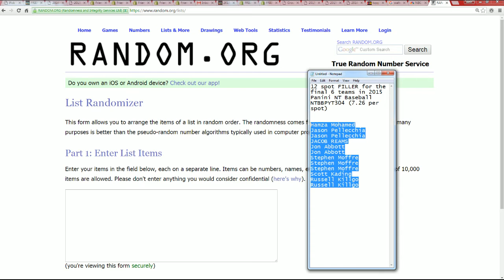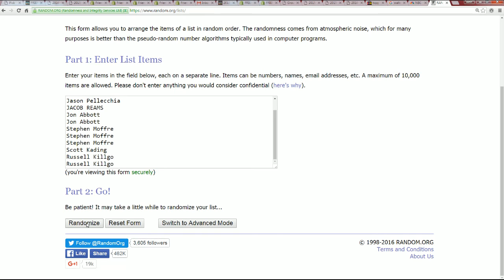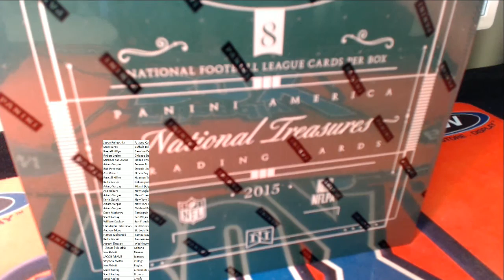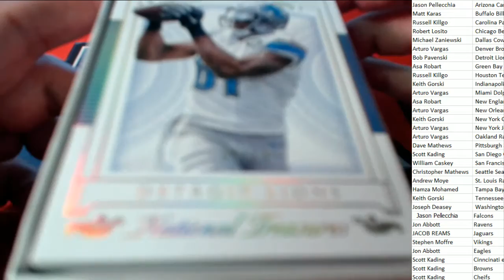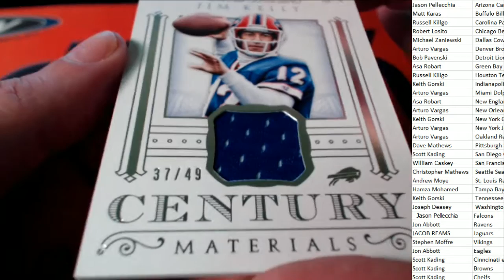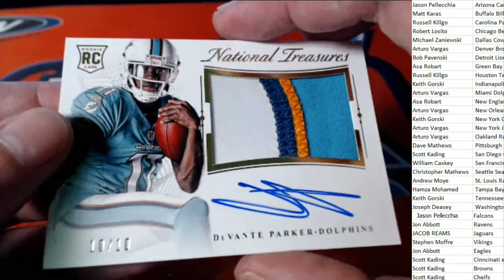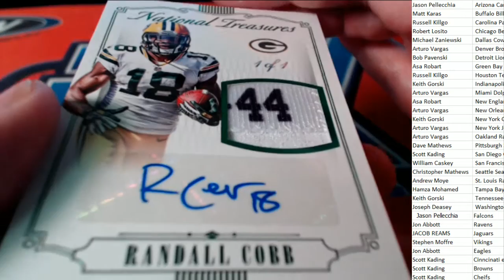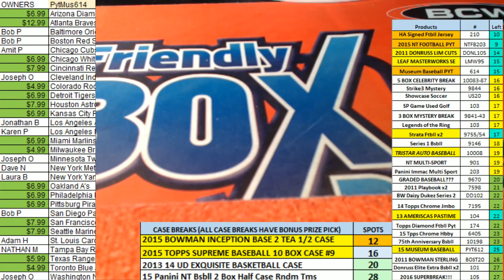2015 Panini National Treasures Football ID NTFBPYTAP204